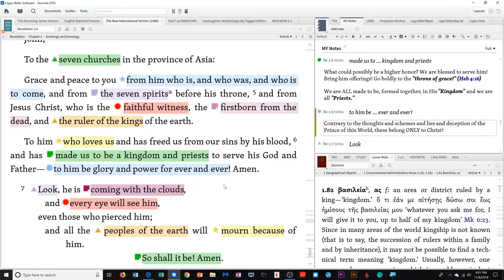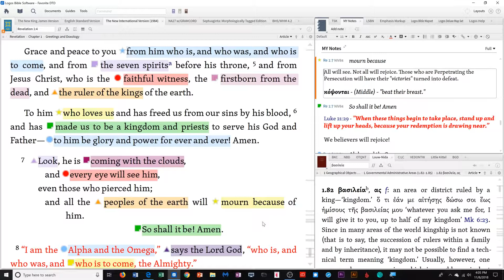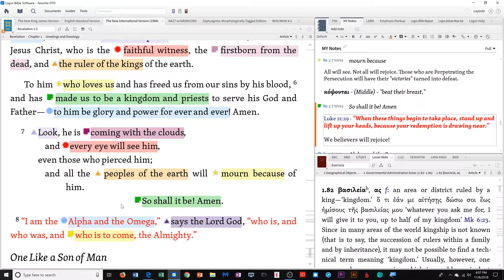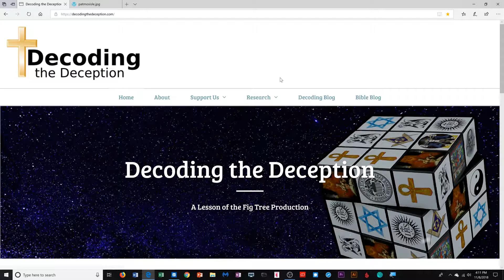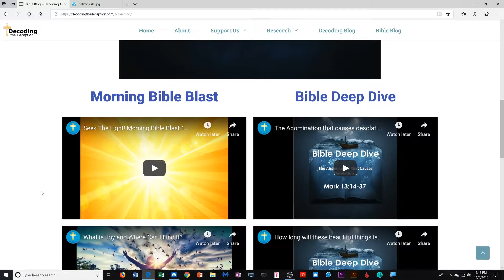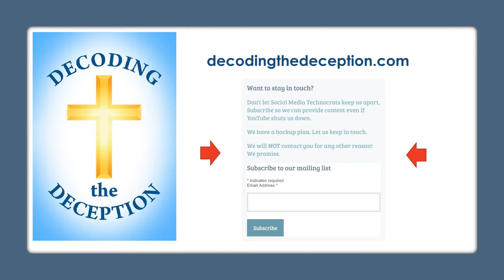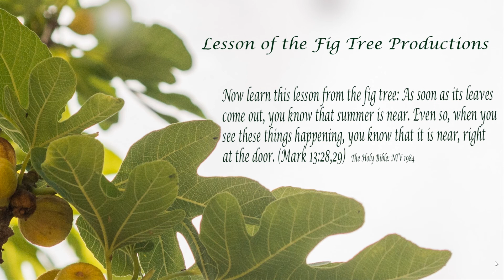Revelation 1:5b - 8 Bible Deep Dive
Join us as we go verse by verse through the Book of Revelation.

JESUS ALWAYS WINS!

Your support is what keeps us going.